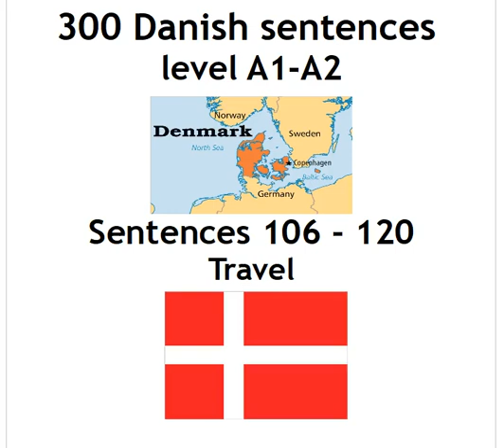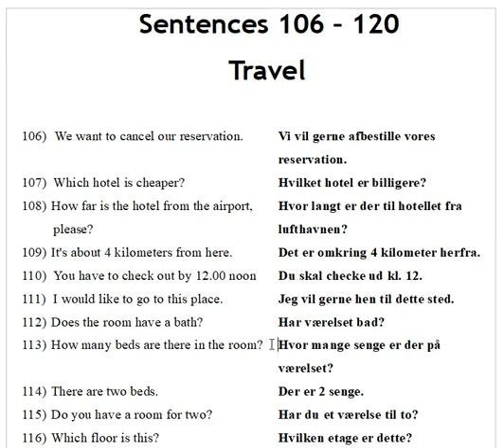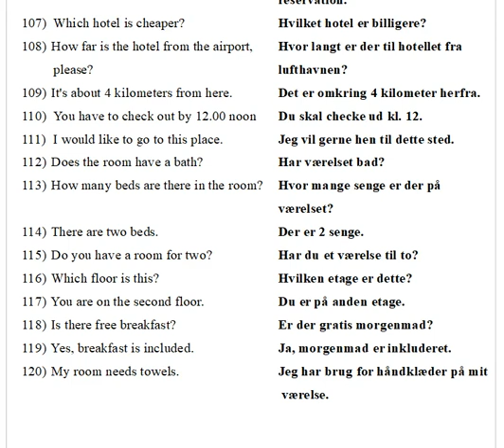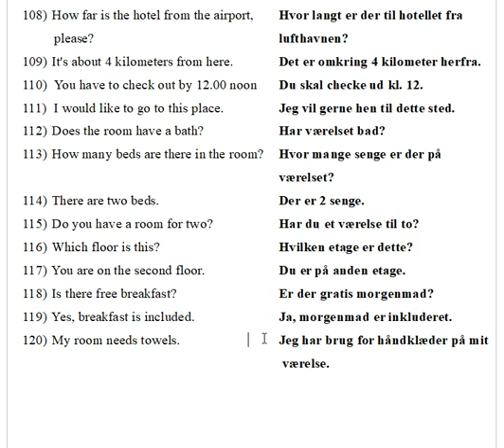300 Danish sentences. 106 - 120 travel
106)   We want to cancel our reservation.  Vi vil gerne afbestille vores                reservation.
107)   Which hotel is cheaper?    Hvilket hotel er billigere?
108)  How far is the hotel from the airport, Hvor langt er der til hotellet fra
      please?       lufthavnen?
109)  It's about 4 kilometers from here.  Det er omkring 4 kilometer herfra.
110)   You have to check out by 12.00 noon Du skal checke ud kl. 12.
111)   I would like to go to this place.  Jeg vil gerne hen til dette sted.
112)  Does the room have a bath?   Har værelset bad?
113)  How many beds are there in the room? Hvor mange senge er der på                værelset?
114)  There are two beds.    Der er 2 senge.
115)  Do you have a room for two?   Har du et værelse til to?
116)  Which floor is this?    Hvilken etage er dette?
117)  You are on the second floor.   Du er på anden etage.
118)  Is there free breakfast?    Er der gratis morgenmad?
119)  Yes, breakfast is included.   Ja, morgenmad er inkluderet.
120)  My room needs towels.    Jeg har brug for håndklæder på mit
              værelse.